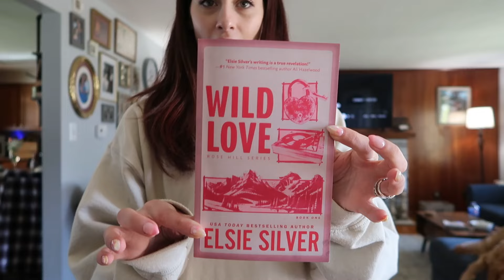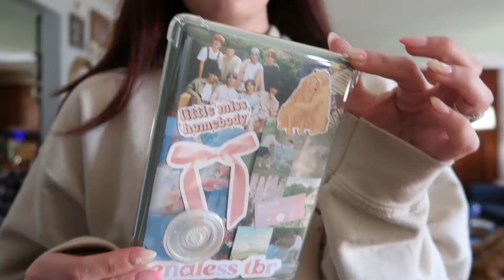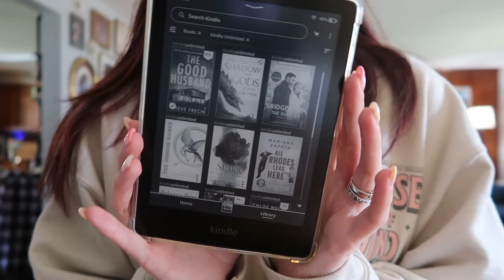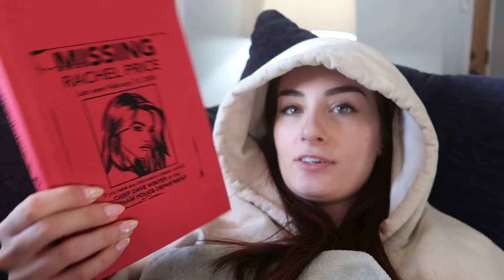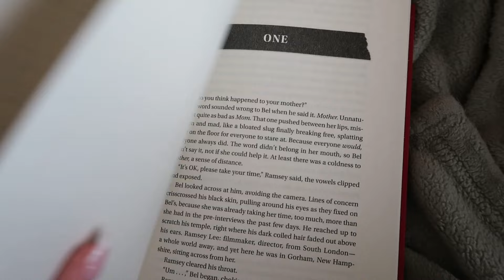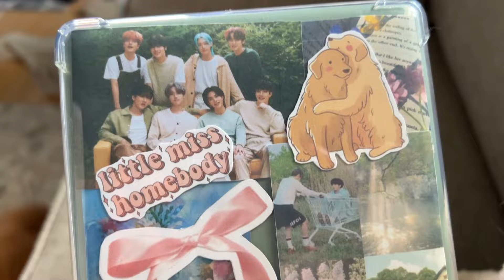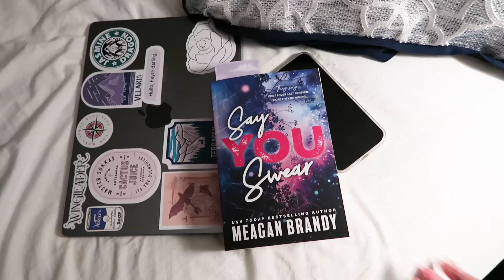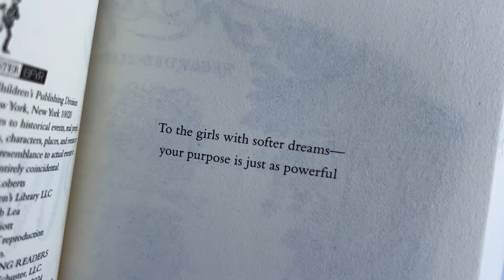reading vlog 📚🤎 (new releases, sports romance, + more)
Man...this video was a rollercoaster 😂 I hope you enjoy all the doggo content lol happy reading